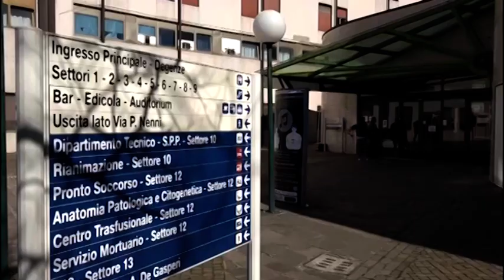Covid, report sui nuovi positivi ad Arezzo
18.868 nuovi positivi in un solo giorno in Toscana, frutto di un numero enorme di test: quasi ottantamila tamponi fra molecolari (22.391) e rapidi (56.856). Il tasso di positività è del 23,8%, ma a rendere più chiara la situazione è il tasso netto dei positivi, cioè calcolati non sul totale dei tamponi.

Sono 125.317 i casi complessivi ad oggi a Firenze (6.186 in più rispetto a ieri), 36.059 a Prato (1.438 in più), 38.017 a Pistoia (1.540 in più), 21.247 a Massa Carrara (776 in più), 42.409 a Lucca ( 1.782 in più), 49.218 a Pisa (2.296 in più), 31.120 a Livorno (1.236 in più), 39.018 ad Arezzo (1.545 in più), 28.463 a Siena (1.465 in più), 17.357 a Grosseto (604 in più).